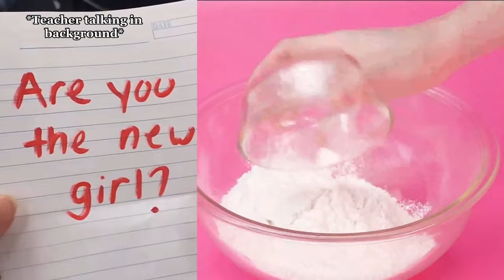💥 Text To Speech 🍉 ASMR Cake Storytime @Brianna Mizura POVs Tiktok Compilations 2023 #104